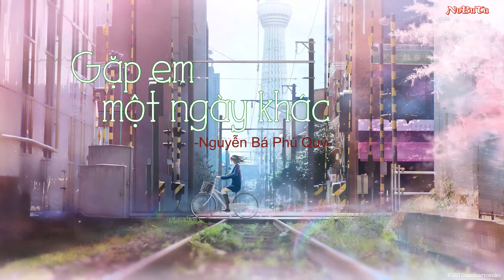[Lyric] Gặp em một ngày khác - Nguyễn Bá Phú Quý